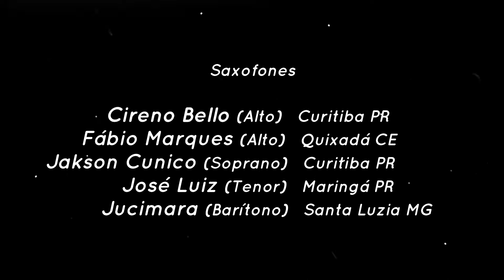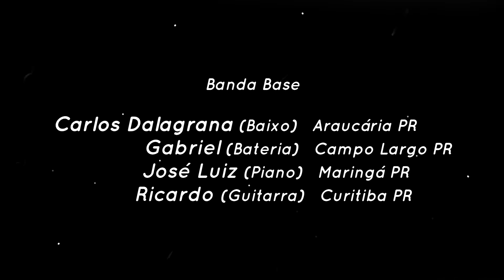BRASS BAND- EXECUTA: Stranger in Paradise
Stranger in Paradise

Stranger in Paradise é uma canção popular do Kismet 1953 musical e é creditado a Robert Wright e George Forrest. Como todas as músicas em que mostram, a melodia foi baseado na música composta por Alexander Borodin, neste caso, o "deslizamento de Dança das Donzelas ", do Danças Polovtsian. Richard Kiley e Doretta Morrow (Man of La Mancha e O Rei e Eu) cantou a música no elenco original de Kismet. Vic Damone e Ann Blyth cantou a música no filme de 1955.

Partituras do Arranjo disponíveis é só chamar.